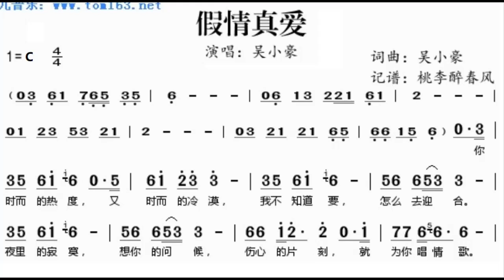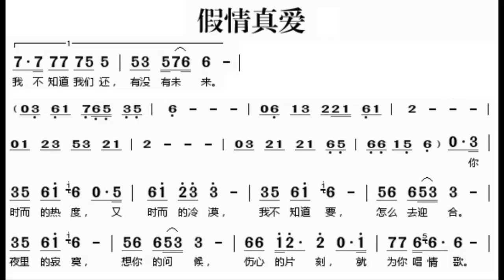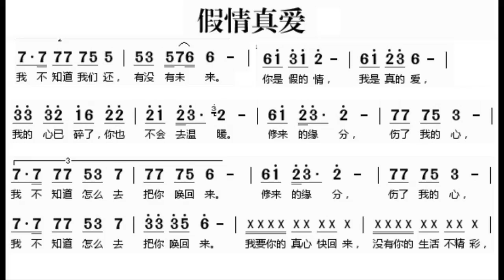假情真爱/假情真愛 C调伴奏 - instrumental in C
谢谢光临！